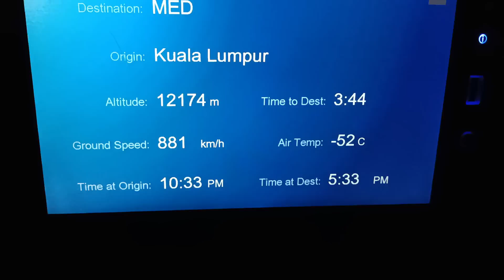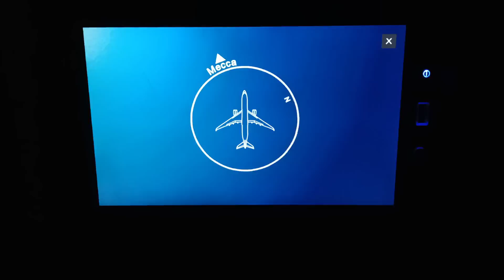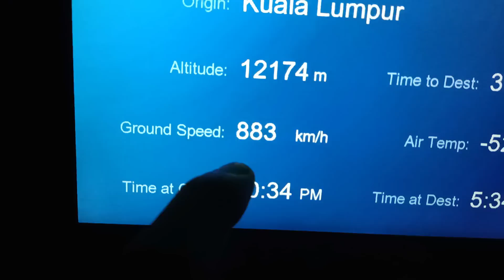10 JAM PERJALANAN DIDALAM PESAWAT MALAYSIA AIRLINES MENUJU MADINA.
DARI KONTEN INI BISMILLAH